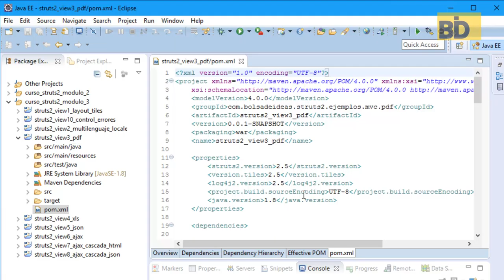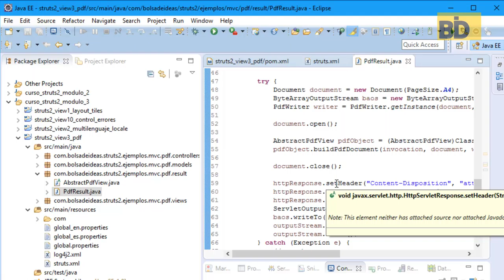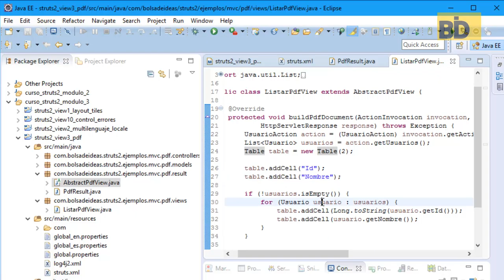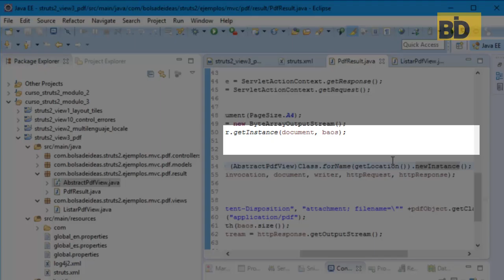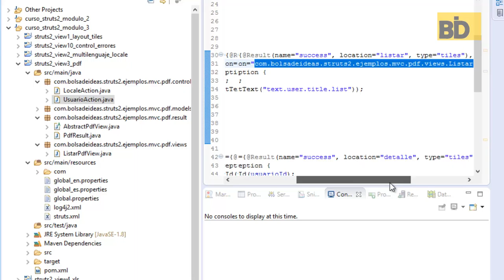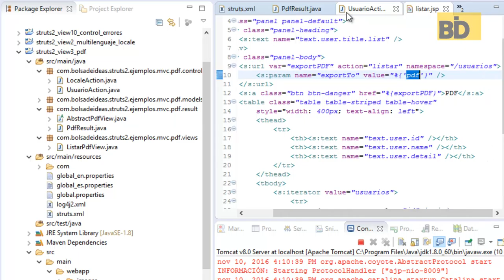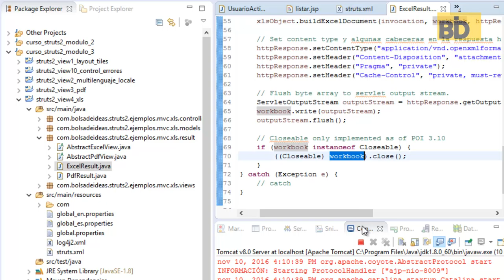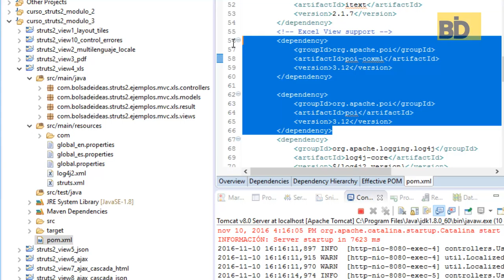Curso Struts 2 - Módulo 3: Tipos de resultado PDF y Excel